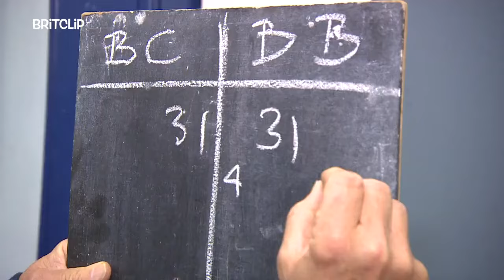The Toad-in-the-Hole World Championships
Alright, let me tell you about this little game called Toad in the Hole. Now, the table for this game is about 15 inches across and 24 inches long, with a sloping playing surface towards the players standing behind a line 8 feet from the front of the board. There's a hole of about 2 inches in diameter in the center of the table where the toads can fall. And by toads, I mean these brass disks, about one and a quarter inches in diameter, which were thought to be originally King George III cartwheel pennies.

Scoring can be done any way you want, but typically it's recorded on a chalkboard or a cribbage board. A coin toss decides who throws first, and then players take turns throwing 2, 3, or 4 toads, depending on the round. You get 1 point for each toad lying flat on the table, and 2 points for each toad in the hole.

Now, if a toad hits the backboard or falls to the floor, it doesn't score, but it can still influence the score of another toad. So you gotta be strategic with your throws, maybe land the toad just in front of the hole so it slides in or aim just behind the hole so it digs in and falls back in.

The winner is the first player to score exactly 31 points, and if you go over 31, you're bust and get no score for that turn. And once the score needed to win is down to three or less, you can only throw as many toads as points you need to win.

But what really makes Toad in the Hole special is the fact that it's such a quintessentially English game, with its unique rules and traditions. The World Toad-in-the-Hole Championships in Lewes are a testament to the English people's irrepressible eccentricities and why we love 'em.